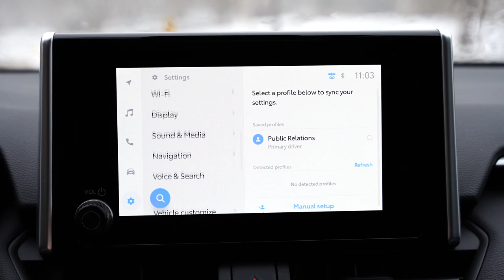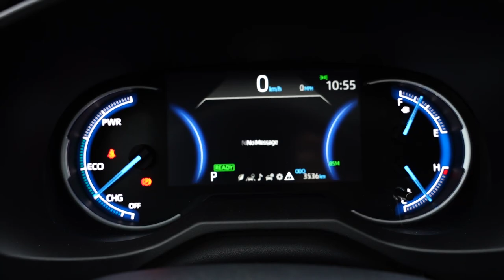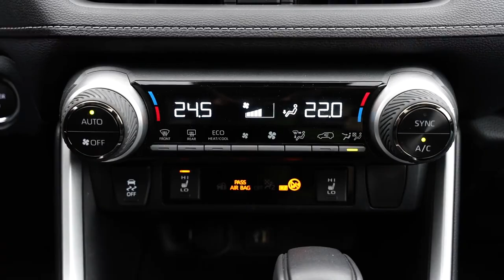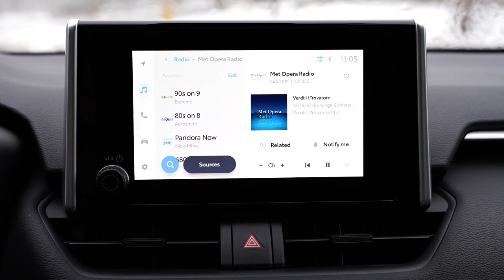2023 Toyota RAV4 Hybrid | SUV Review | Driving.ca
You shouldn’t buy a vehicle simply because it’s popular, but it’s worth checking it out to see why so many people are buying one. In this case, it’s the 2023 Toyota RAV4. It’s not only the top-selling Toyota, but typically the country’s top-selling SUV overall.

In any given category — price, cargo space, performance — it doesn’t dramatically overshadow its competitors in the crowded compact SUV segment. Instead, it’s a balanced package that does just about everything right. In this video, we take a look at the 2023 Toyota RAV4 Hybrid.

Have you driven or cross-shopped the Toyota RAV4 Hybrid? Let us know what you thought of it in the comments below!

Be sure to SUBSCRIBE to our channel to keep you in the loop on all things automotive, whether it's breaking news, a new review or the latest hard-hitting column — by our roster of trusted, talented and award-winning automotive journalists.

For Canadian Car Pricing, Vehicle Specs, Expert Reviews, Models Compare Tool and more

Delivered on Wednesdays and Saturdays. It's free and it takes seconds to sign up.

ABOUT DRIVING.CA
Driving.ca is the leading online destination for the latest car news and all things automotive related for Canadians. Driving’s team of award-winning auto journalists publishes original, fresh and breaking content about cars, SUVs, pickup trucks, electric vehicles and more, and is enjoyed by almost 2 million Canadians every week in print, online, on smartphones and tablets. Whether you’re a shopper researching your next vehicle, or someone who loves cars, Driving is your source for everything automotive.